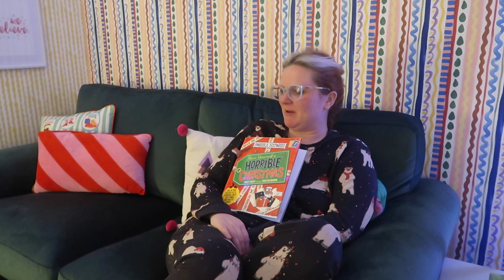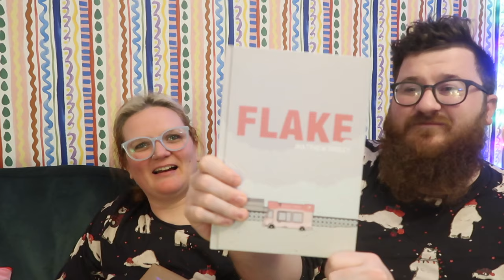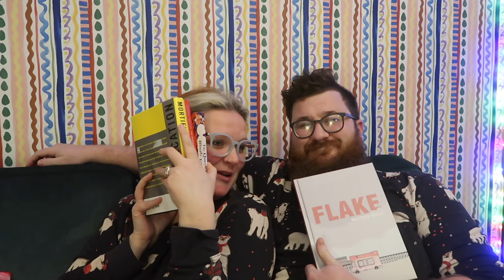Week One Vlog | Vlogmas 2023 Day 3 | Lauren and the Books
Hello!

It's the first weekly vlog of vlogmas, with a choir performance, books in the post and crumpets for breakfast.

Books mentioned:
All Wrapped Up
Have Yourself a Horrible Christmas
Mortification
The Warden
Queen of Bloody Everything
Flake

Gousto stuff:
cook.gousto.co.uk/raf/?promo_code=LAURE37552982&utm_source=weblink